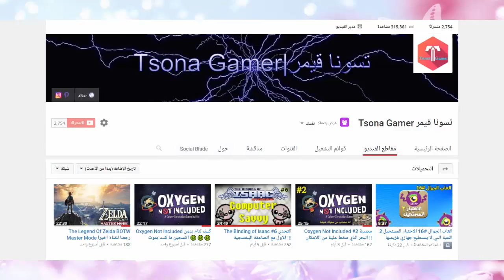مهم لكل من يهمه ولا يهمه الامر شوفوا وش صار لا يفوتكم تحديث للقناة